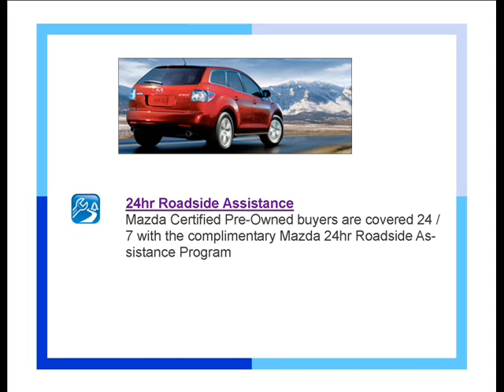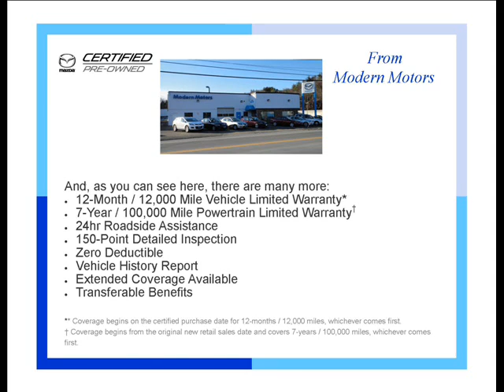What is a Mazda Certified Pre-owned Vehicle?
This video highlights what is included when you purchase a certified pre-owned Mazda from Modern Motors Mazda in Thomaston, CT.